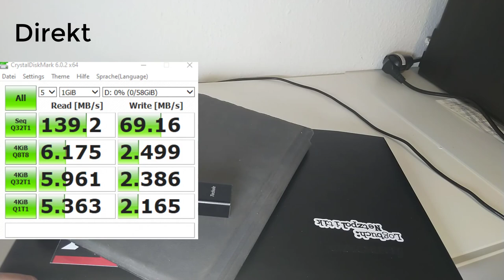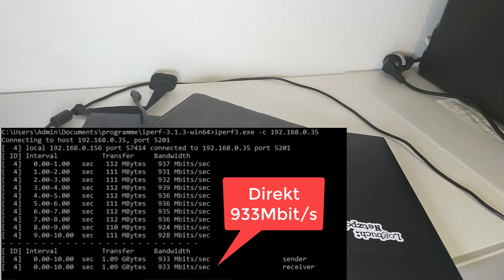USB 3.0 Gigabit Ethernet Hub für Tablets und PCs Test & Benchmark (USB-C)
Techole USB Ethernet Hub (Werbung)
Der Techole USB Ethernet Adapter kann im Test überzeugen: Sowohl die USB Geschwindigkeiten mit dem USB Hub, als auch die Ethernet Geschwindigkeiten können sich sehen lassen.
Gerade für Tablets eignet sich der Ethernet Adapter wenn diese nur wenige USB Ports zur Verfügung stellen. Unter Android funktionieren zwar die USB Ports über OTG, der Ethernet Adapter wurde bei meinem BQ X2 (Android 9) nicht erkannt.